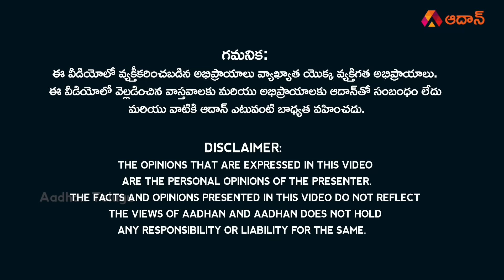Why AP Needs Jagan పై సజ్జల కి కోర్టు నోటీసులు | AP High Court Notices to Sajjala Ramakrishna Reddy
Watch Why AP Needs Jagan పై సజ్జల కి కోర్టు నోటీసులు | AP High Court Notices to Sajjala Ramakrishna Reddy | YS Jagan Mohan Reddy | Aadhan